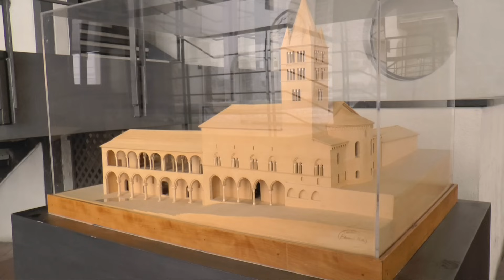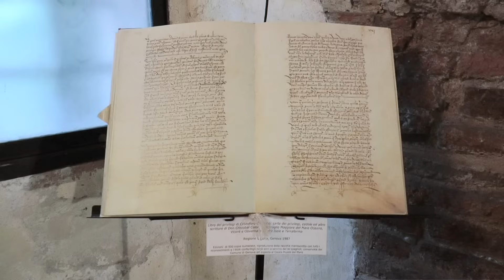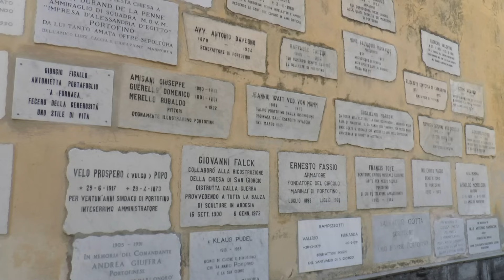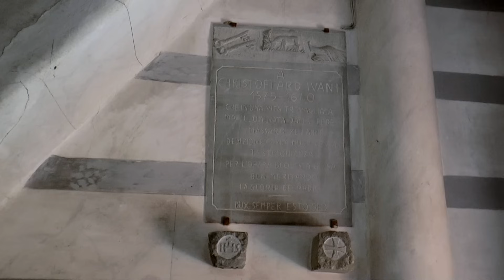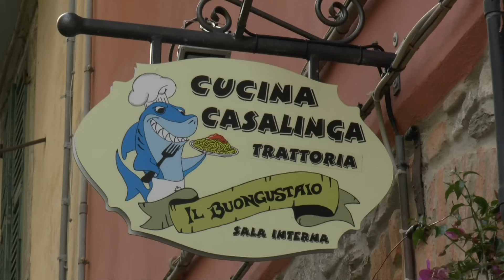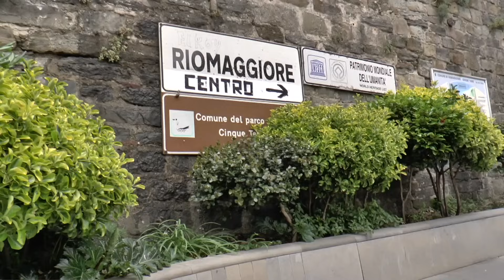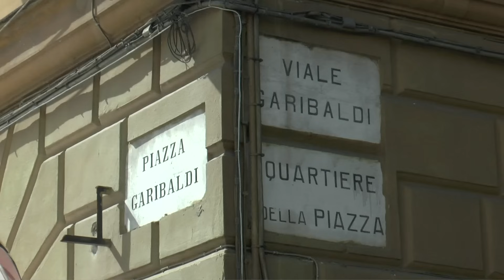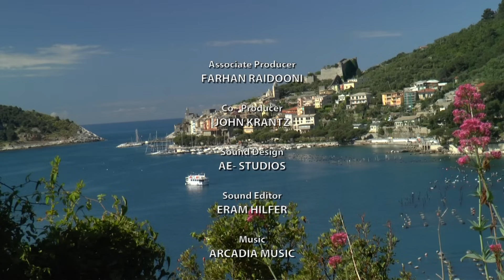Liguria (Italy) Vacation Travel Video Guide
Travel video about destination Liguria in Italy.
Extending south to Tuscany, Italy’s mountainous western coast on the Gulf of Genoa is called, Liguria, a picture book country with paradisiacal cliffs, remote villages, bucket loads of sunshine and a region known as, Cinque Terre, that comprises five villages. Our journey begins in Genoa, the fifth largest city in Italy.  A guided tour of the harbour is a good way to gain an understanding of this city which became a powerful economic force in the sixteenth century.  The Palazzo Reale was once the residence of the Savoy-Piedmont royal family, with bel-etage, gallery and hanging garden. Monterosso Al Mare is the first and largest of the five villages that comprise Cinque Terre, on the route south.  It extends across two bays and two districts, separated by a rock.  The modern district of Fegina has a long waterfront promenade, a well-kept sandy beach and a good range of accommodation. Vernazza is considered to be the most beautiful of the five villages mainly because of its location within a splendid bay. Corniglia has no direct access to the sea, but extends along a massive rocky plateau about a hundred metres above the sea.  On the hilly outskirts is the San Pietro Church, built in 1334, with an elegant, decorated facade and a rose window of Carrara marble. Portovenere is situated on a long promontory in a remarkable location on the Ligurian coast.  Just outside the famous Old Town are some splendid exclusive apartments, each with their own character.  It was here that the Romans founded Veneris Portus, the ‘Port Of Venus’. The magic of Liguria is based on the contrast between a narrow Mediterranean coastal strip and steep, barren mountains.  Whether you walk this scenic landscape or explore it by train or ship, Liguria is a special dream of romance and beauty.